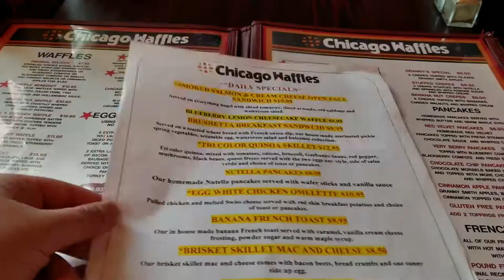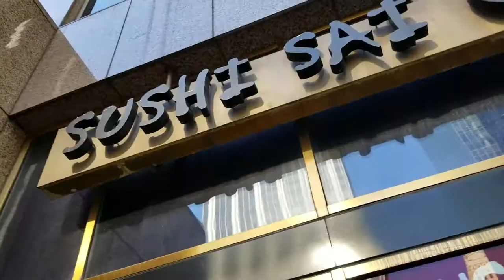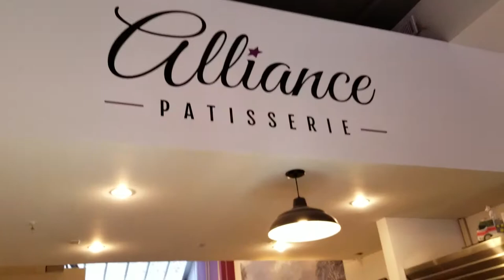Chicago 2019 | Day 2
Hi there!

Here's day 2 of my trip to Chicago with Peter. On this day, we started off with some of the best french toast I've ever eaten, then we hit up the Chicago Institute of Art and did the Chicago River Walk before catching the Amtrak back up north :) Thanks for watching!

Nicole
xoxo